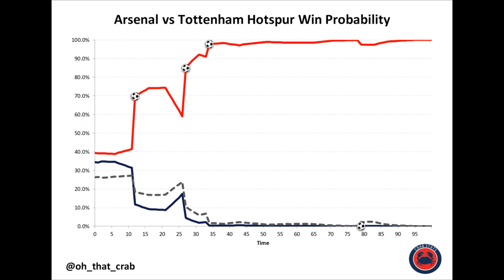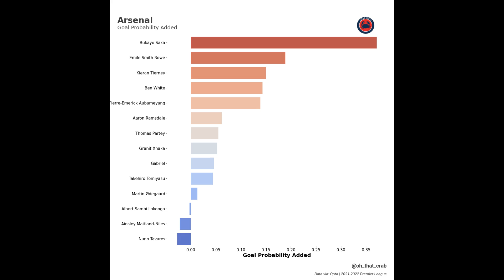Arsenal ratings: Ramsdale puts in another world class performance and Smith Rowe finally gets c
Arsenal ratings: Ramsdale puts in another world class performance and Smith Rowe finally gets chance to show off talent